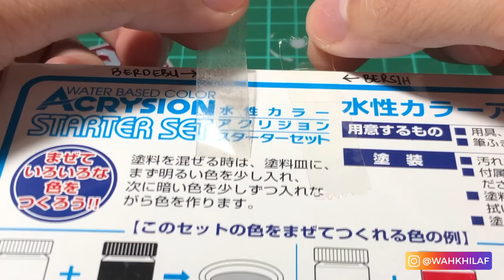(2020) Tutorial ➤ Ep.5 : Mau Cat Gunpla Gak Ngelupas?? Ya ini Rahasianyaaaa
Tutorial ➤ Ep.5 : Mau Cat Gunpla Gak Ngelupas?? Ya ini Rahasianyaaaa
Episode 5 akan membahas hal terpenting sebelum melakukan repaint. Yaitu primer!
Masih ngga tahu atau ngga yakin primer itu perlu atau tidak?
✅Beli Supply & Tools Model Kit